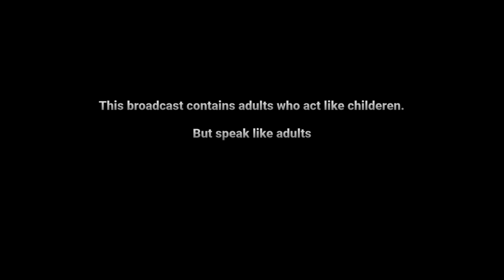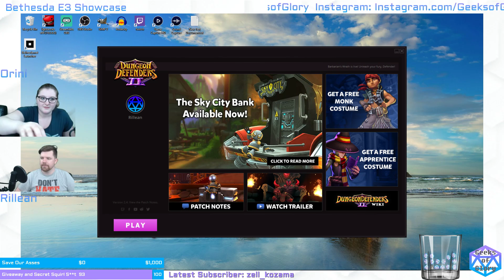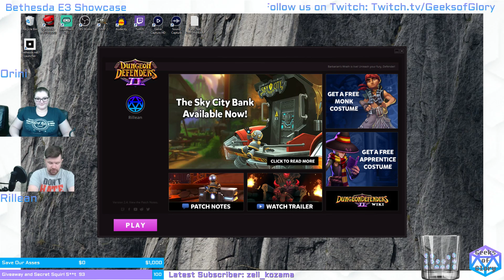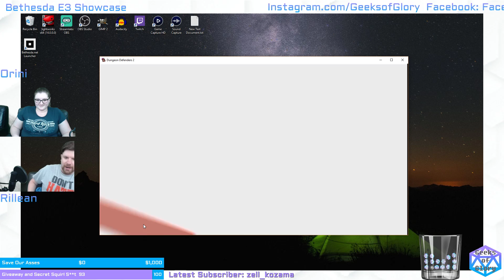First Try Ep 9: Dungeon Defenders II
We take our first stab at Dungeon Defenders II.  Come watch the chaos!

GeeksofGlory.com
Twitch.tv/geeksofglory
Twitter.com/geeksofglory
Facebook.com/geeksofglory
Instagram.com/geeksofglory